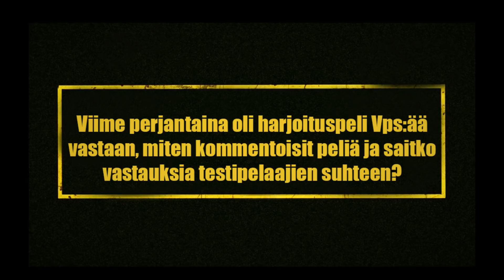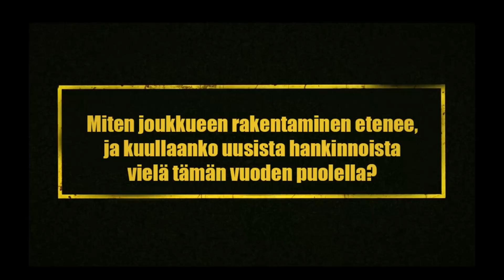Haastattelussa: Jani Honkavaara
Kuopion Palloseuran päävalmentaja kommentoi marraskuun harjoitusjaksoa ja joukkueen rakentamista.

Haastattelun tekivät ja toteuttivat Savon Ammattiopiston opiskelijat Tuukka Räsänen ja Erik Rajasilta.